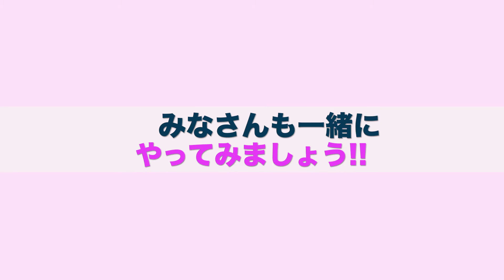すこやかナビ【お尻の筋力トレーニング】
健康運動指導士の中田裕幸先生が教える健康体操。今回は「お尻の筋力トレーニング」をお送りします。